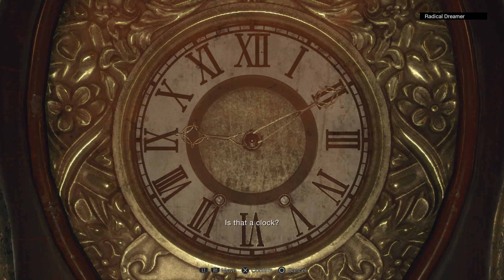Resident Evil 4 Remake PS5 Speedrun 1:58:33 Glitchless No Saves 60fps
Speedrun Biohazard RE4 2023 No Glitches No Saves Single Segment on PlayStation 5